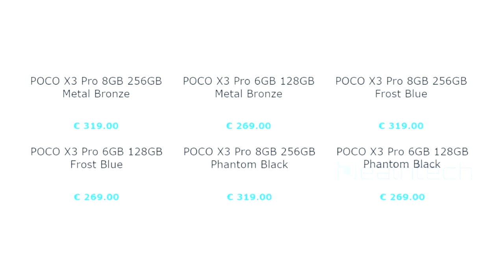EL PLEGABLE DE XIAOMI - Sería este!!!! - MI MIX FOLD -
Hoy con nuevas noticias del mundo de la actualidad.
Xiaomi deja ver su teléfono Plegable y se trata de la serie Mi Mix
También tenemos las fechas de presentación del Poco F3 y del Poco X3 Pro.